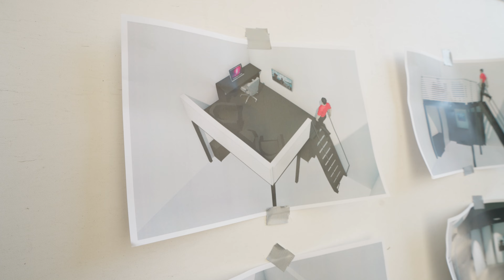"Vi kjøpte den BILLIGSTE seilbåten vi fant på Finn.no!" | Marieholm IF | PILOT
Velkommen til vår helt nye videoserie her på Youtube!
Vi har kjøpt en seilbåt til 5000 kroner, og den skal restaureres helt fra bunnen av. I denne åpnings episoden av vår splitter nye satsning, forteller vi om visjonen bak prosjektet, våre planer, og de utfordringene vi har møtt så langt, før vi i det hele tatt er ordentlig i gang.

Er det mulig å komme seg på sjøen uten et stort budsjett? Vi tar for oss alt fra kostnader og restaureringsprosesser, til tips og triks rundt prosessen, vedlikehold, og viser alt bak kulissene i å restaurere en båt, HELT fra bunnen av.

Vi vil ta deg gjennom hvert steg i restaureringsprosessen, dele våre erfaringer, suksesser og feilskjær. Dette er den perfekte serien for båtentusiaster, og alle som drømmer om sitt eget maritime eventyr.

I Podcasten «HoY Cast» diskuterer vi båtmarkedet i inn- og utland basert på våre erfaringer som båtmeglere og entusiaster i en spennende og konkurransedrevet bransje.

I videoserien «Hiv og HoY» gir vi dere et innblikk i hverdagen vår i House of Yachts.

Om oss:
House of Yachts ble stiftet i 2017. Vi er spesialister på formidling av fritidsbåter av høy kvalitet og standard.  Selskapet er ungt og dynamisk og grunnlagt på en lidenskap for båter. Vi legger vekt på relasjonsbygging og langvarige klientforhold. Vi hjelper derfor gjerne våre klienter med alle båtrelaterte tjenester, gjennom vårt utbredte nettverk av kompetente fagfolk.